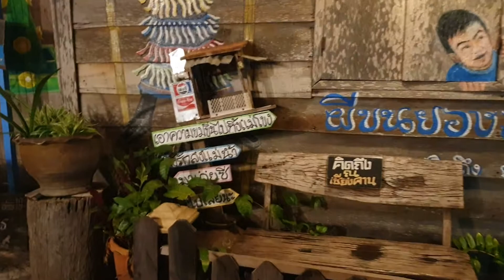태국 '치앙칸' '워킹스트릿' 타임머신을 타고 70년대 시장거리를 걷다. 야시장*맛집거리*드라마촬영지*피따콘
단체여행객들의 번잡함이 없는.외국인여행자도 없는.태국현지인들의 힐링평온여행지.태국속 미지의 힐링여행지